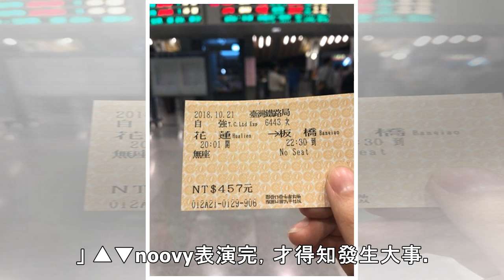普悠瑪出軌交通停擺！ 男團表演完困在花東「希望平安」 | ETtoday星光雲